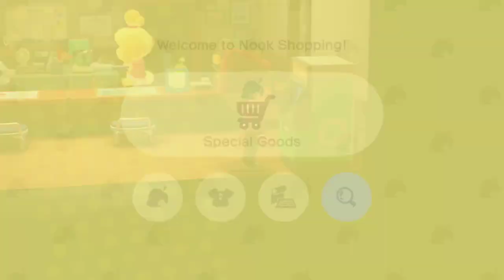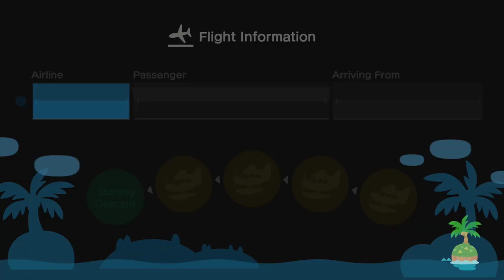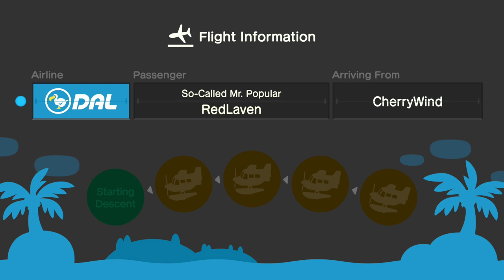Animal Crossing New Horizons - Ep 13 - April 1: It's April!